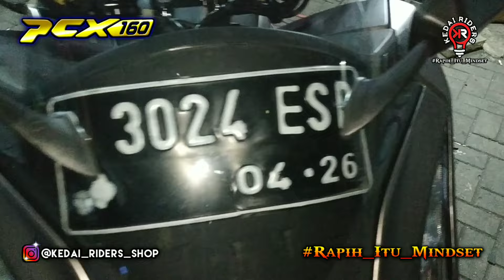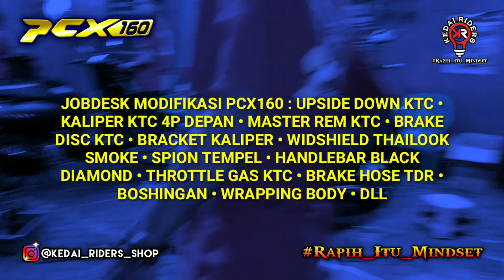MODIFIKASI KAKI-KAKI HONDA PCX160 MILIK OM EVAN DEPOK